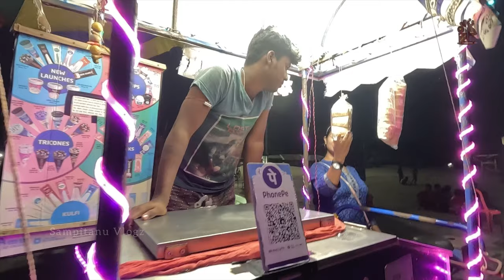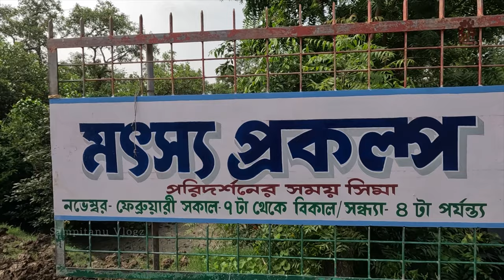বকখালি ভ্রমণ 🌊Bakkhali Tour Guide🌊Bakkhali Tour🌊Bakkhali Hotel🏨Bakkhali Tourist Places🌊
👉🏻 Bakkhali Tour Guide for 2 Nights & 3 days
👉🏻 How to reach Bakkhali by train
👉🏻Sealdah to Namkhana Local Train ( Ticket Fare 25/-) Duration : 3 Hours
👉🏻 Train Time from Sealdah 7:14 a.m & 11:50 a.m.
👉🏻 By bus : Dharmatala to Bakkhali by bus (Ticket Fare : 110/-) Duration : 5 Hours
👉🏻 Namkhana Stn to Bakkhali Toto Fare : Reserve 200/- & Share 60/- per person ( Toto Driver : Mintu Maity - 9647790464 )
👉🏻 Sightseeing Toto Fare 400/- - 500/-
👉🏻 Budget Hotel near Bakkhali Sea Beach
👉🏻 Night Vibe of Bakkhali Sea Beach

বকখালি হল ভারতের পশ্চিমবঙ্গ রাজ্যের দক্ষিণ চব্বিশ পরগণা জেলার কাকদ্বীপ মহকুমার নামখানা সিডি ব্লকের নামখানা থানার অন্তর্গত একটি গ্রাম।এটি একটি পর্যটন কেন্দ্র৷ বঙ্গোপসাগরের তীরবর্তী এখানকার সমুদ্র সৈকত লালকাঁকড়ার জন্যে বিখ্যাত, নির্জনতাপ্রিয় ভ্রমণ পিপাসুরা বকখালি পছন্দ করেন। এখানে আছে ম্যানগ্রোভ বন এবং উন্মুক্ত চিড়িয়াখানা। স্বাধীনতার পর পশ্চিমবঙ্গ সরকার এটিকে পর্যটন কেন্দ্র হিসাবে গড়ে তোলে। নিকটবর্তী পর্যটন কেন্দ্র রূপে ফ্রেজারগঞ্জ প্রসিদ্ধি লাভ করেছে।
স্যার অ্যান্ড্রু ফ্রেজার, বাংলার লেফটেন্যান্ট গভর্নর (১৯০৩-১৯০৮), বিংশ শতাব্দীর গোড়ার দিকে, এই স্থানটিকে "আবিষ্কার" করার জন্য তাঁকে কৃতিত্ব দেওয়া হয়। তাঁর প্রচেষ্টার স্বীকৃতি হিসাবে, গ্রামের একটি অংশের নাম ফ্রেজারগঞ্জ রাখা হয়েছে। সৈকতের কাছে একটি জরাজীর্ণ বাড়ি রয়েছে, স্থানীয়দের মতে ফ্রেজারই সেখানে থাকতেন।

Please bless us with your Love Support Advice Guidance and, of course, with your CONSTRUCTIVE CRITICISM. 🙏🏻🙏🏻🙏🏻

For details you can follow me on  -

Instagram 👉🏻  gandhari_sampita/ sampitanu_vlogz